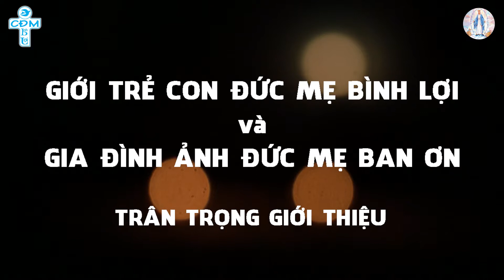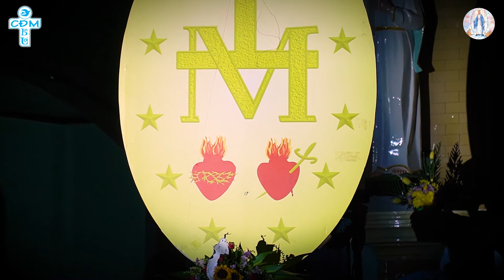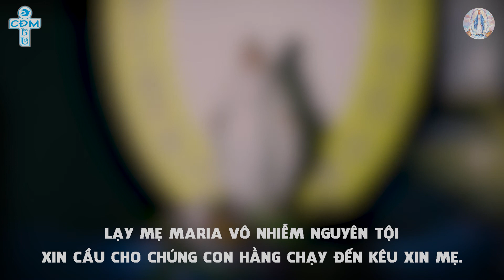ĐỨC MẸ HIỆN RA VỚI CHỊ THÁNH CATHERINA LOBOURÉ (1830-2020)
"Con hãy nói với Cha Linh Hướng, hãy thành lập 1 hội đoàn mang danh 'CON ĐỨC MẸ'...